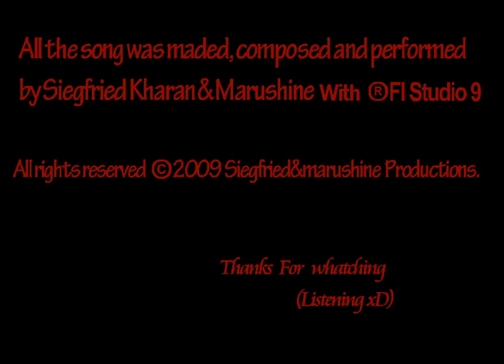Siegfried Kharan & Marushin Enjeru - Emptiness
All the composition and performance of this song was made by Marushine and Siegfried Kharan with FL Studio 9. Guitars, Bass And performance By Siegfried Kharan. Effects, Drums, testing and performance by Marushin.